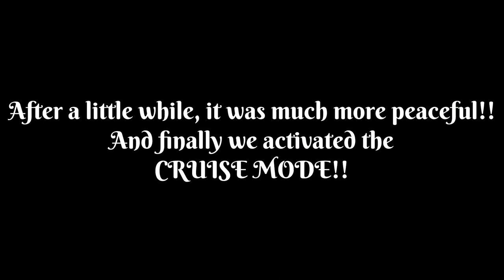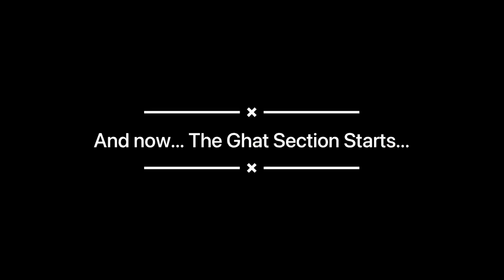Day 1 - Bangalore to Gokarna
The Karnataka Western Ghats Road Trip Episode 1
This trip will have multiple episodes and each one of the episodes will reveal some of untouched yet among the most beautiful places in Karnataka, specifically around Western Ghats.
This one is going to reveal the scenic roads through Sirsi from Bangalore to Gokarna

Travelers: Mayukh & Sourav

Bikes:
Pulsar 220F
Meteor350

Pic Courtesy: Sourav Roy || YouTube Channel - Micwala Musik

Music: Two tracks Composed Exclusively by Sourav Roy - Micwala Musik

GoPro Mounts